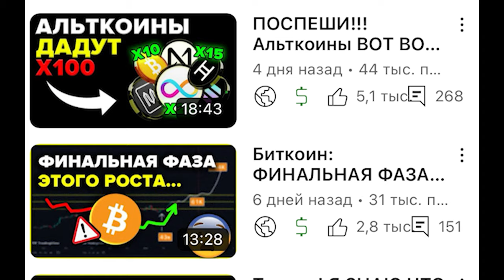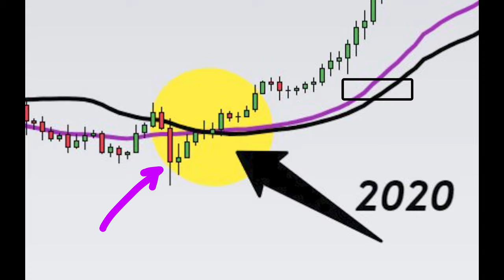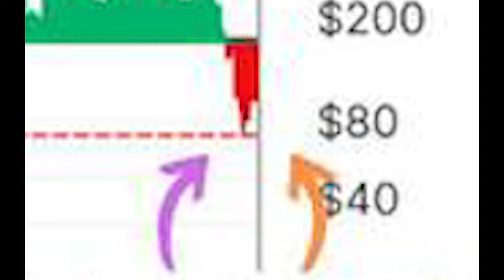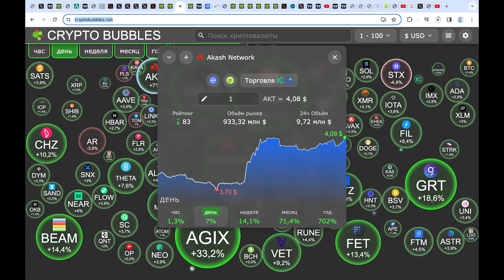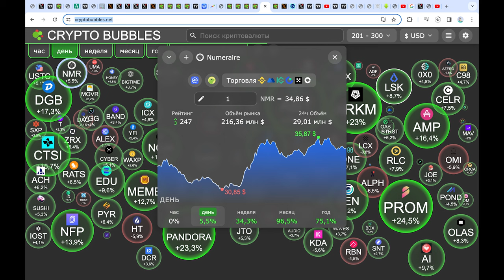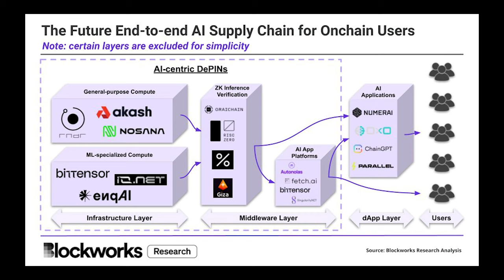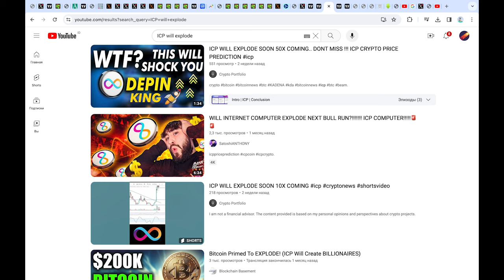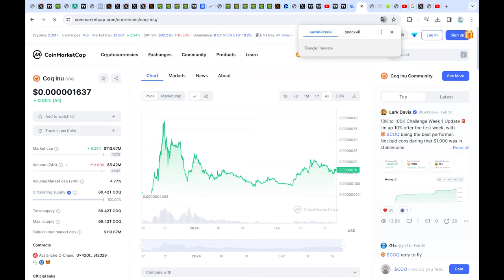АЛЬТКОИНЫ: ЭКСТРЕННЫЕ МЕРЫ ЧТО ТЫ ДОЛЖЕН ПРИНЯТЬ ДЛЯ МАКСИМАЛЬНОЙ ПРИБЫЛИ ПРЯМО СЕЙЧАС!!!